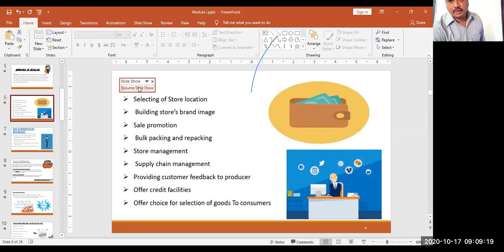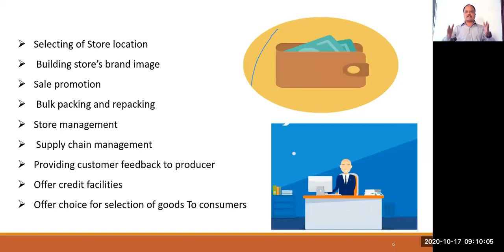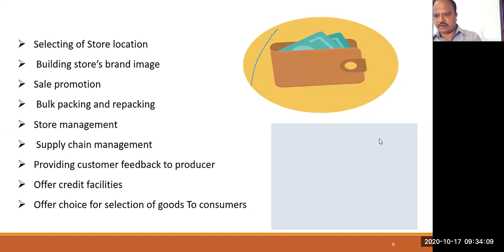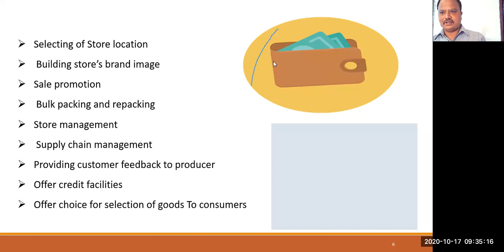Retail Management, Module 1, Class 6, Dt: 17/10/20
Importance of retailing Vol 2